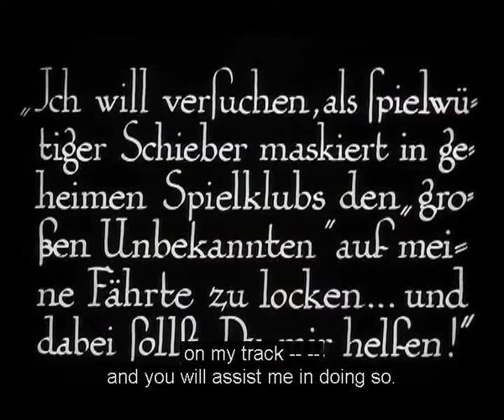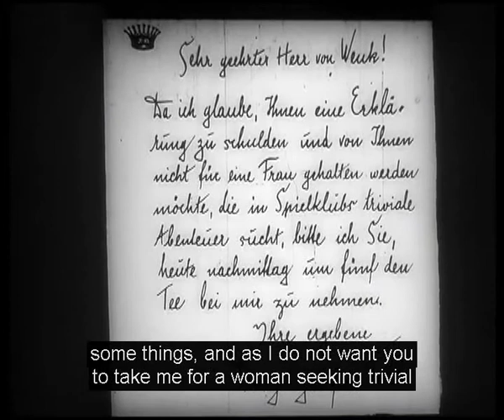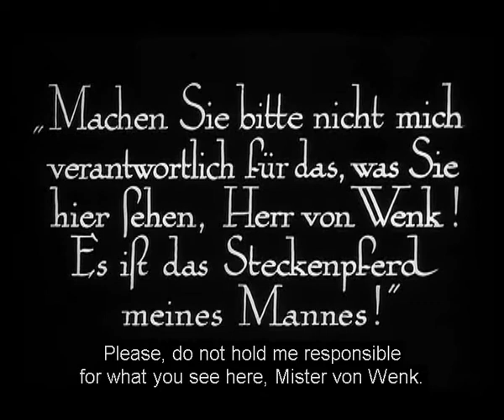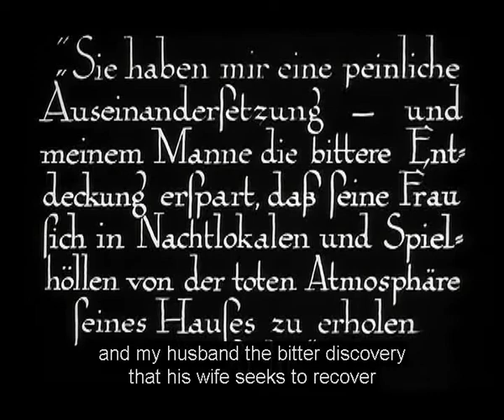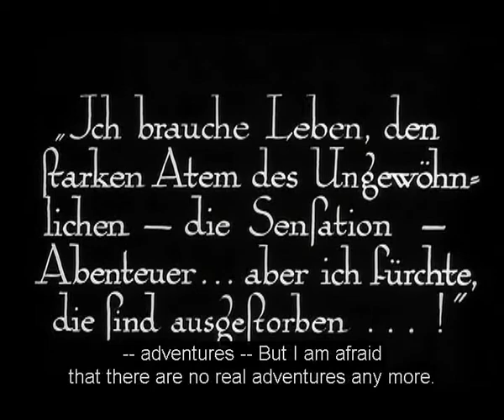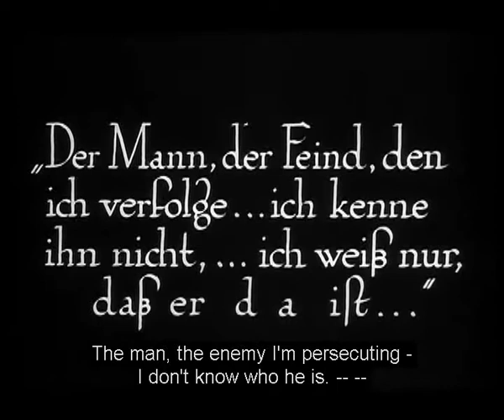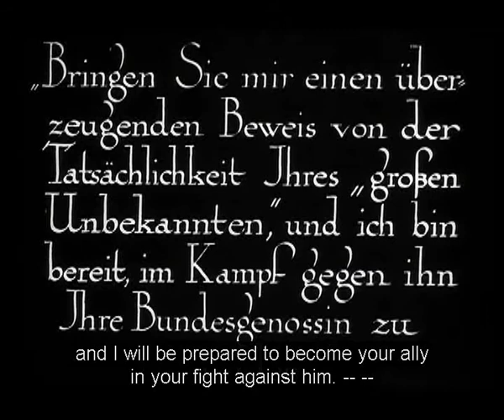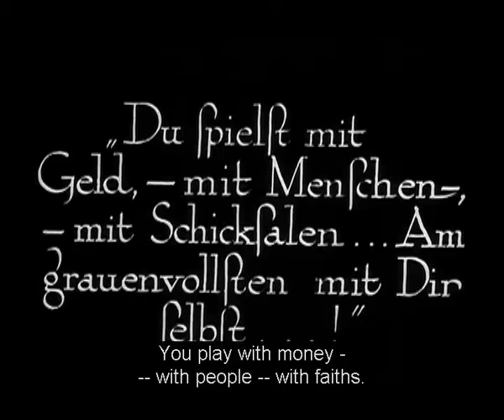Act 4 Cut 2 — Meet Dusy Countess Told and Her Husband